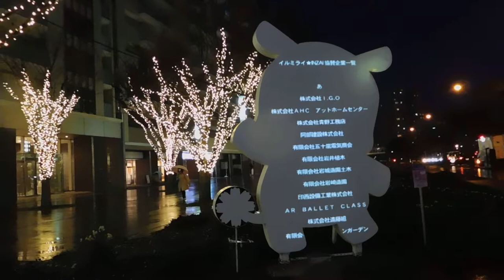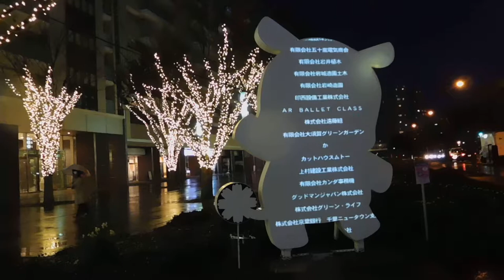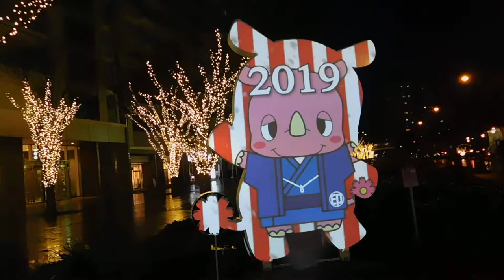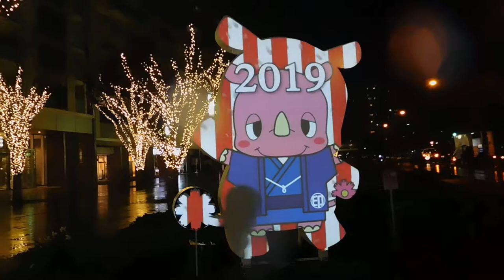クリスマス2018巨大いんザイ君 プロジェクションマッピング20190112千葉ニュータウン中央駅DSCN4225